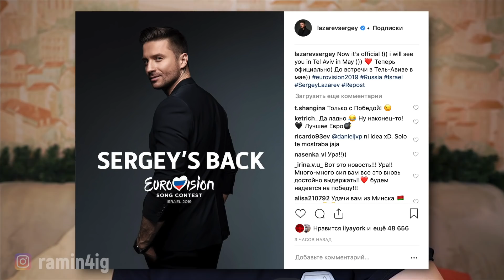СЕРГЕЙ ЛАЗАРЕВ представит Россию и ПОБЕДИТ на ЕВРОВИДЕНИИ 2019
Сергей Лазарев официально едет на Евровидение от России! Зачем? Есть ли смысл или это просто жалкая пародия Димы Билана? Есть ли шансы вообще на победу или можно уже грустить и плевать на все?
Давайте рассуждать, может, это все не так уж и плохо :)
Еврамидение начинается!